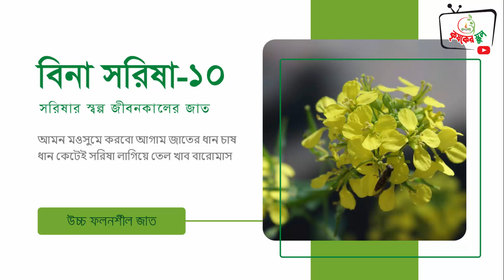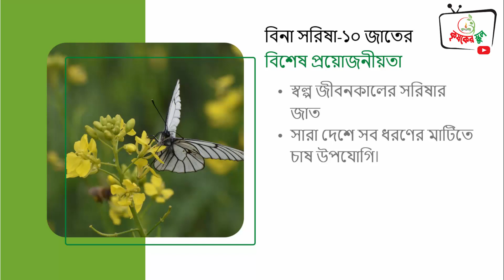সরিষার উন্নত জাত বিনা সরিষা ১০ || Edible Oil || Mustard cultivation